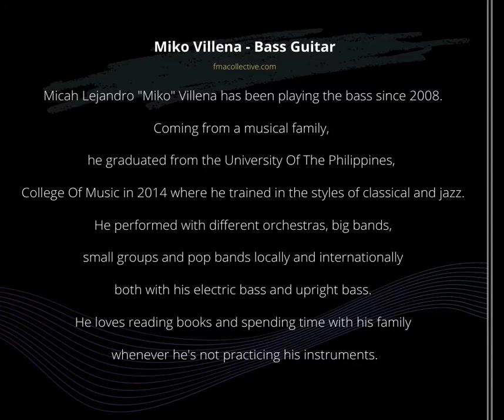Micah Villena - Bass Workshop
It's here!